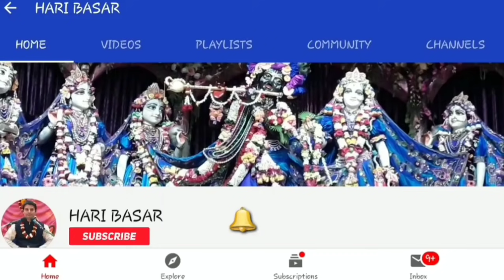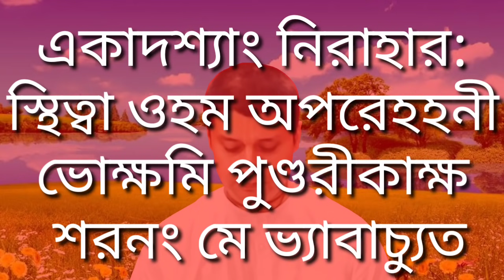পাণ্ডবা নির্জলা একাদশী 2021 পালনের কৌশল Vima Ekadashi Vrot Mahatmo 2021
0:05 Video Start

নির্জলা একাদশী,পাণ্ডবা নির্জলা,পাণ্ডবা নির্জলা একাদশী,Vima Ekadashi,একাদশী 2021,Ekadashi bengali,ekadashi bangla,sumitro krishna das,hari basar,সুমিত্র কৃষ্ণ দাস,হরিবাসর

আপনারা যদি ভগবদ্গীতা ক্লাসে সরাসরি যোগদান করতে চান তাহলে কমেন্টে আপনাদের হোয়াটসঅ্যাপ নাম্বার দিতে পারেন অথবা নিচের নাম্বারে হোয়াটসঅ্যাপ করে যোগাযোগ করতে পারেন: 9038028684